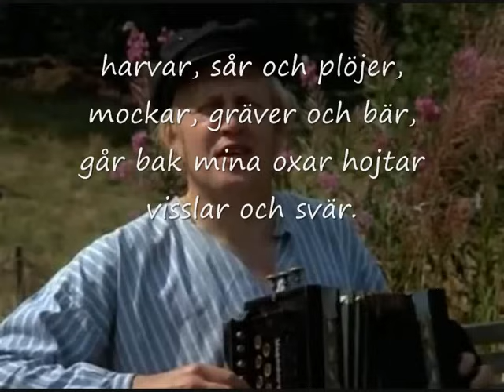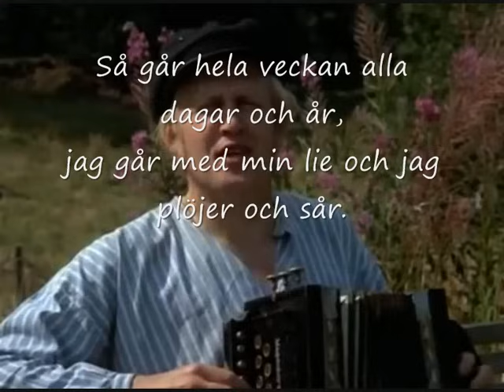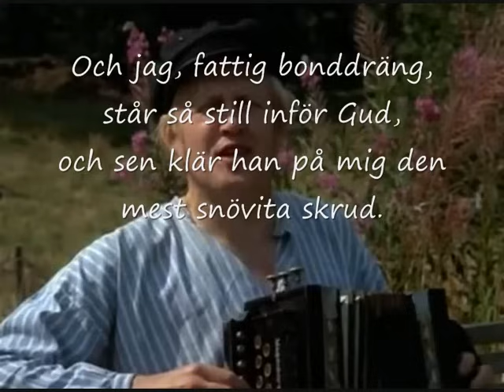Fattig Bonddräng (med text)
Drängen Alfred i Lönneberga sjunger. :)

Och med det önskar jag er alla en härlig helg i solen! :)